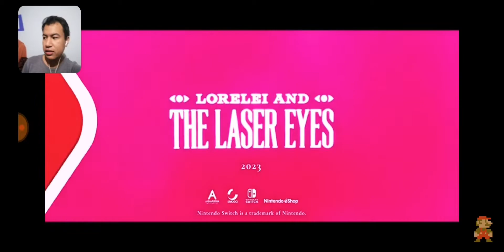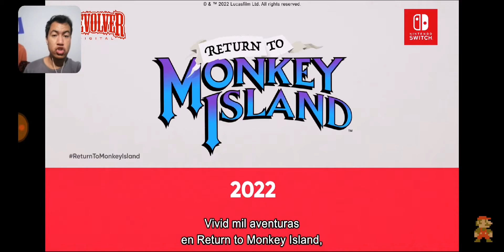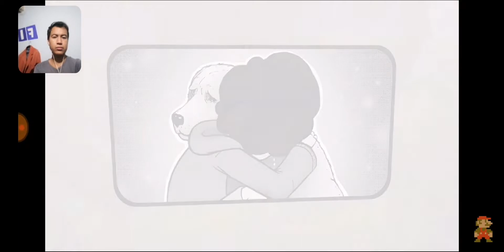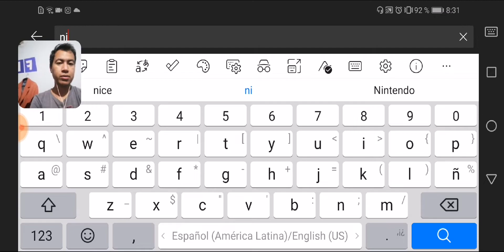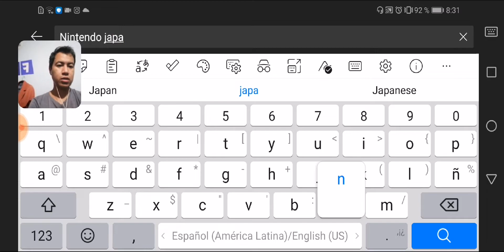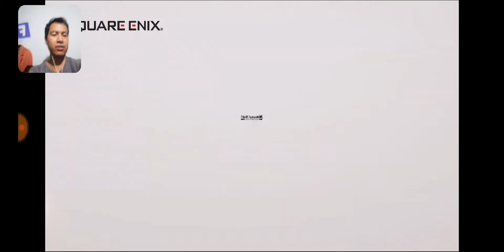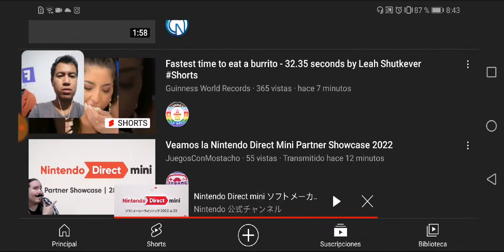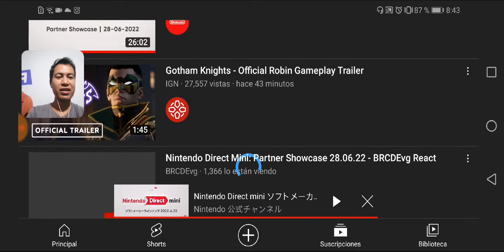Nier Automata y Persona 5 Llegan a Nintendo + Sorpresas Japonesas (Reacción)